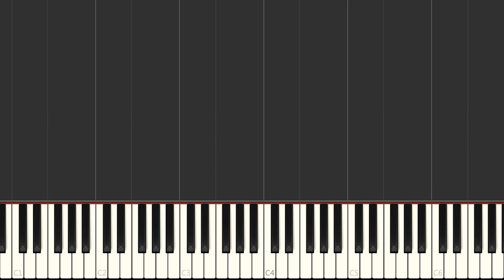Piano - Super Ghouls & Ghosts - Stage 3 Crucible of Flame